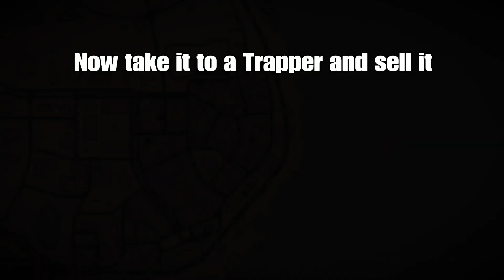HOW TO GET PERFECT MOUNTAIN BULL ELK PELTS | RED DEAD REDEMPTION 2 | TUTORIAL GUIDE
A video tutorial showing you exactly how to get a pristine Rocky Mountain Bull Elk perfect pelt and antlers in Red Dead Redemption 2. Details on what weapon to use and ammunition specs,and how to track it also how to get it and where to sell it, detailed map location and spawning areas.

thanks.